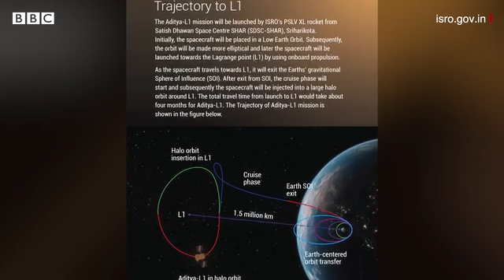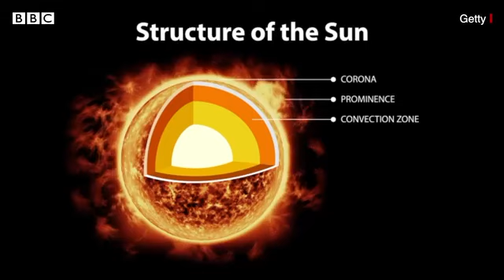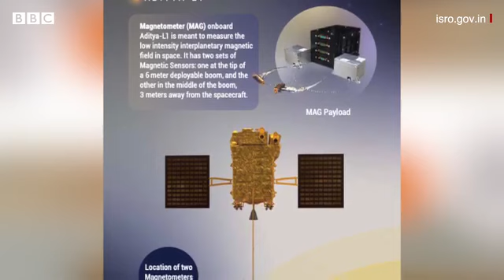ఆదిత్య L1 శాటిలైట్ విశేషాలు